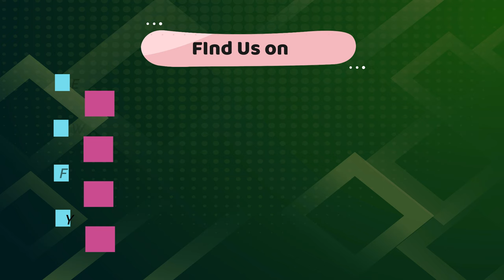Lama Pitiya Program - Mr.A.G Jayathunga Principal Thambuththegama Central College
Today (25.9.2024) the Honorable Principal of Tambuttegama C.C. will participate in the Lama Pitiya program of Vidula Children's Radio.